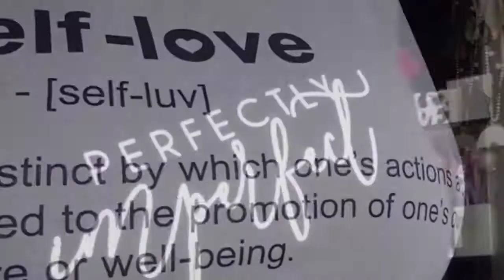BooHoo Plus Size Try On Haul Part 1 | June 2020| PhoneJones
Hey Jonesies

I can't believe I'm actually doing a try on haul!

I'm surprised at myself...lol

I hope you like the items I'm wearing.